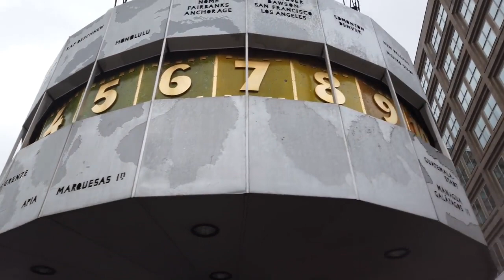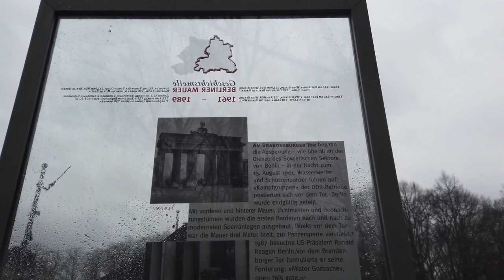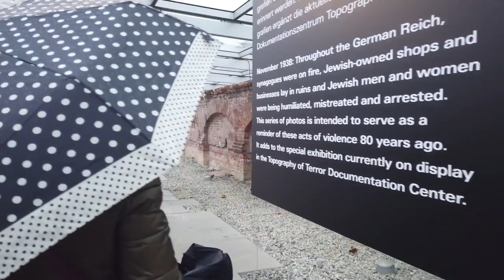Walking Live in Berlin Germany 4K - Calming Soothing Experience on a Rainy Day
Stops:
- Museum Island
- Gorki Theatre.
- Alexanderplatz
- East Berlin TV tower.
- "Unter den Linden"
- The Brandenburg Gate
- Reichstag
- Jewish Memorial
- Potsdamer Platz
- "Topography of Terror" exhibition
- The old wall
- "Checkpoint Charlie"